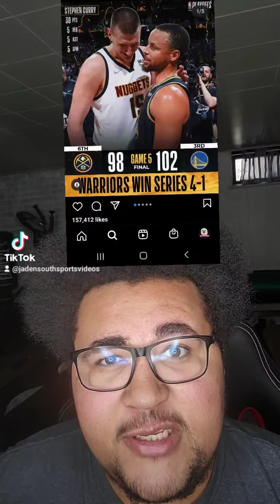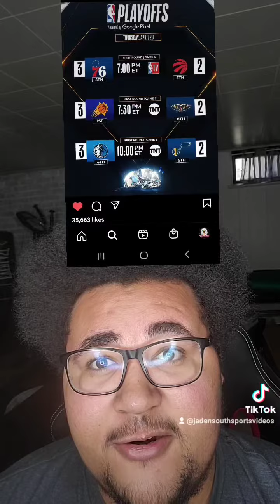NBA Overview and NBA predictions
The Bucks beat The Bulls and The Nuggets don't have enough to get past The Warriors